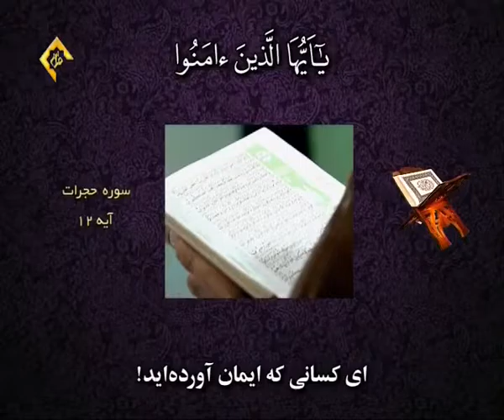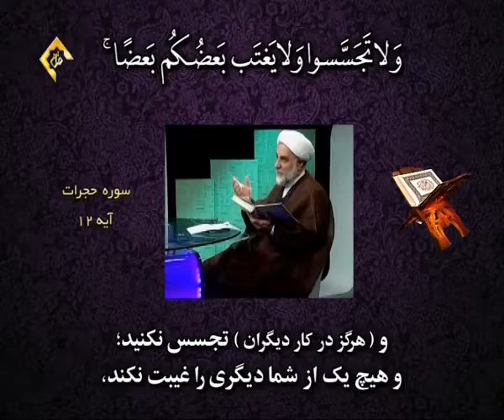پرسمان قرآنی حجت الاسلام ملکی